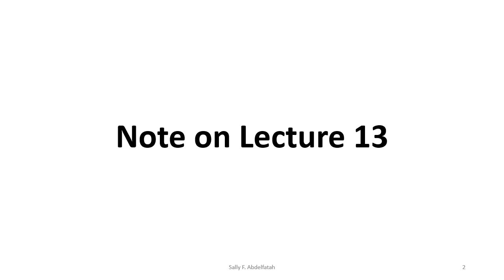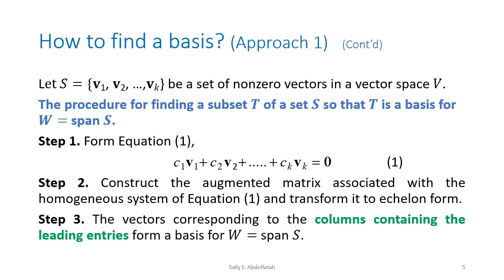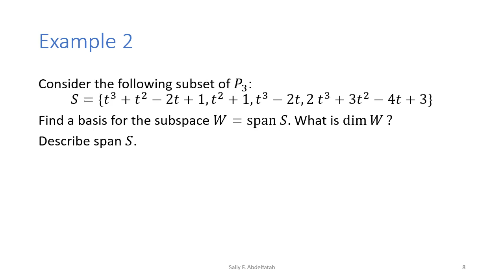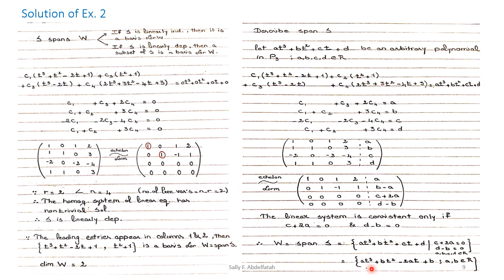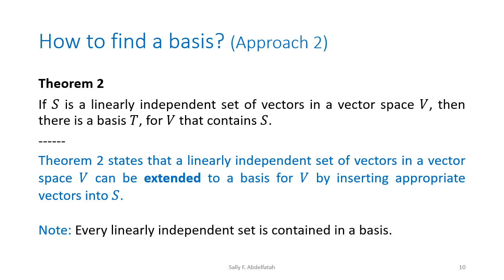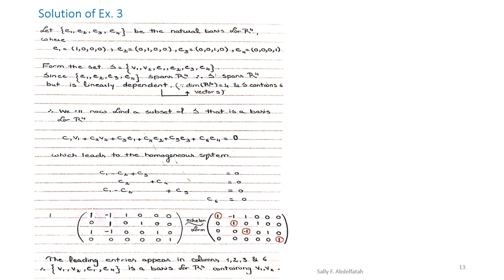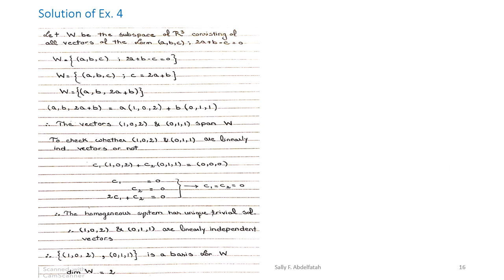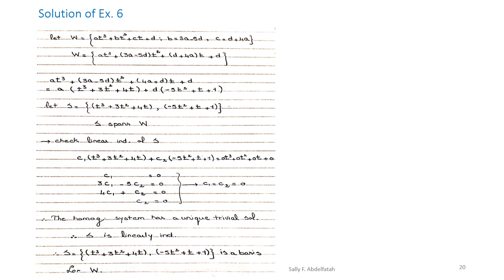Vector spaces Part 6, Lecture 14 Week 7b, Dr. Sally Abd El Fatah, Eng/Ar Section, 25 March, Level 2